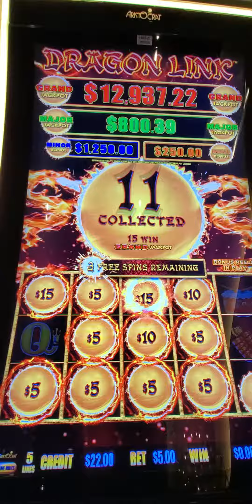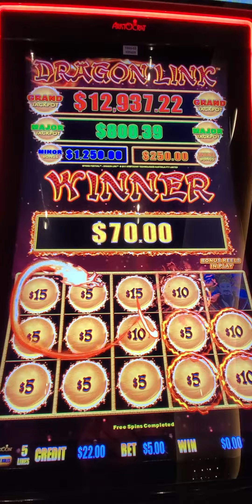Back up spins!